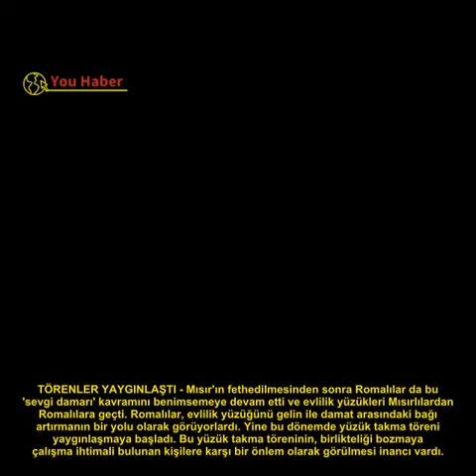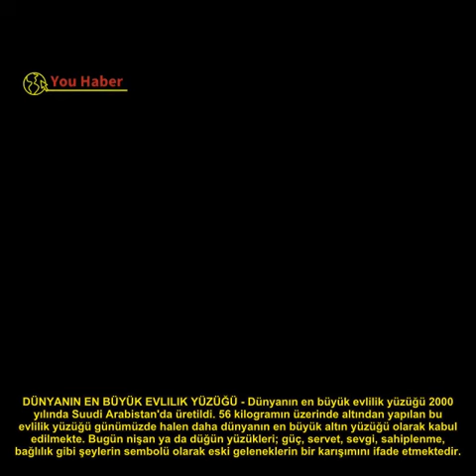EVLİLİK YÜZÜĞÜNÜ KİM BULDU?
Evlilik yüzüğü hakkında ne biliyoruz? Evlilik yüzüğünü kim buldu? Evlilik yüzüğü adeti nereden çıktı? İşte evlilik yüzüğü hakkında bilmeniz gereken bilgiler...